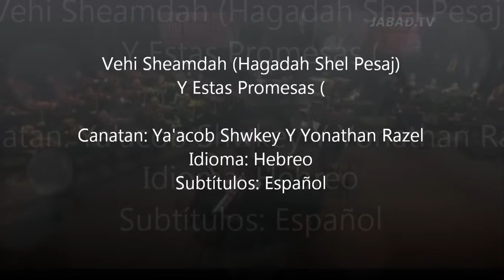Vehi Sheamdah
Hagadah Shel Pesaj

Canta: Ya'akob Shwekwy Y Yonathan Razel
Album: Ad Bli Dai
Año: 2009
Idioma: Hebreo
Subtítulos: Español
Fonética del Hebreo al Español